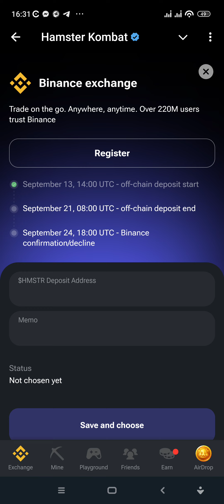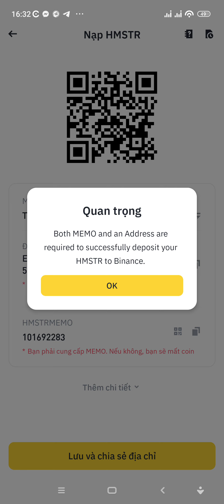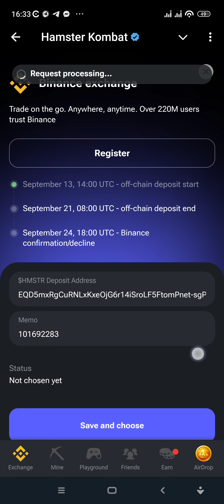Hướng Dẫn Rút HMSTR Hamtercombat Về Sàn Giao Dịch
Hướng Dẫn Đăng Ký và KYC Tài Khoản Sàn Binance Mới Nhất